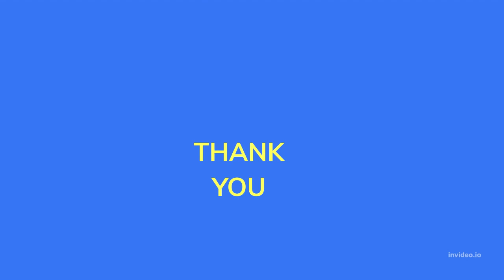Legend Meaning in Hindi / लीजेंड का अर्थ क्या होता है?